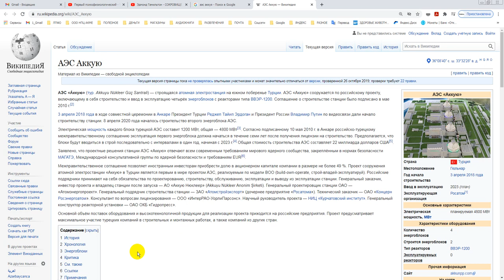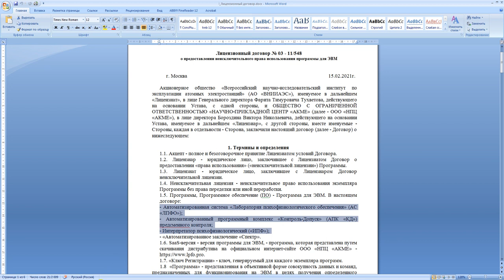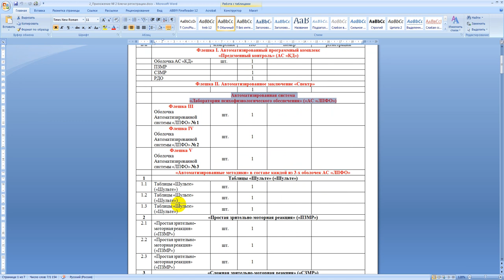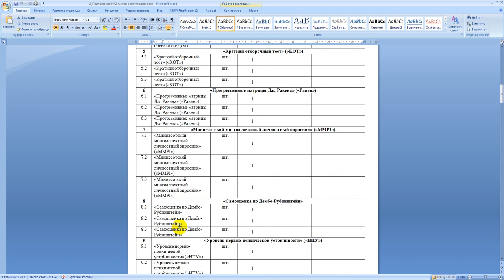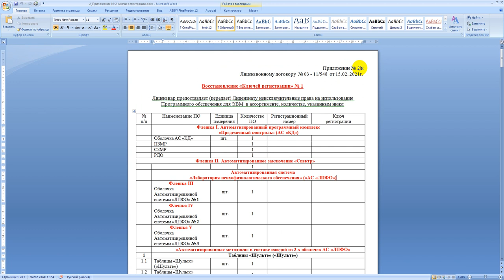АЭС Аккую - поставка методик